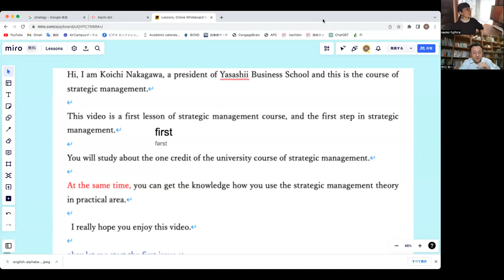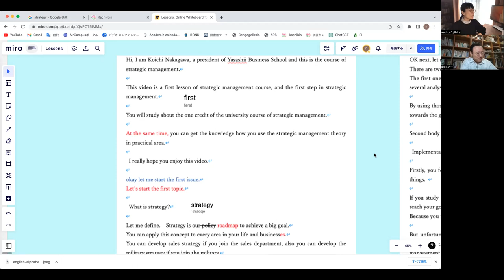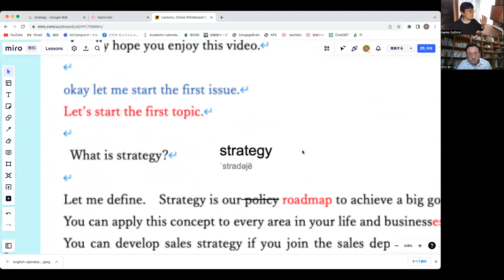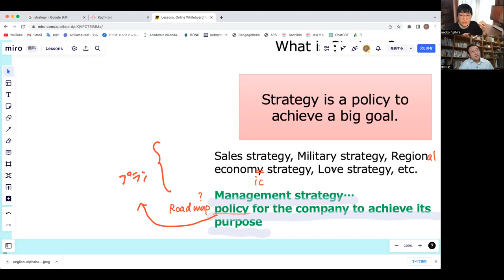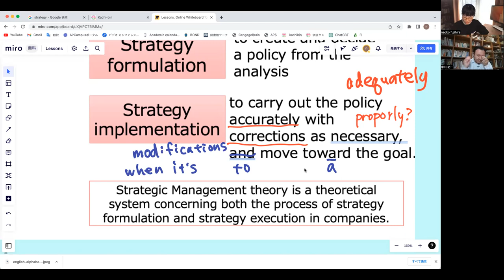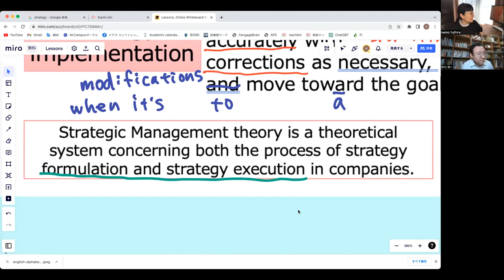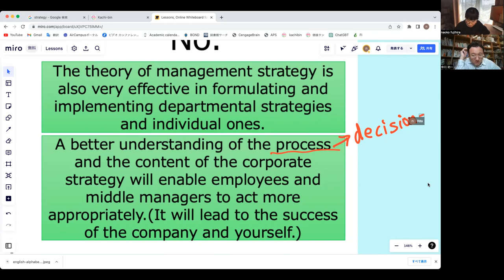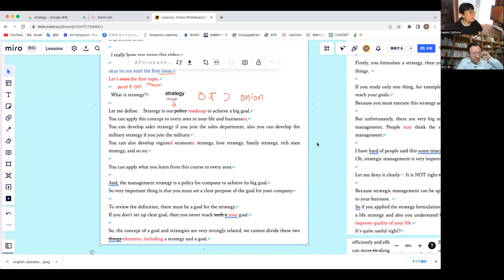大人の英語学習⭐️ やさしいビジネススクール学長：Koichiの場合 (Day1)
英語の底力をつけたい。
でもどうしたらいい？
ネイティブ英会話？英検？TOEIC?

中川先生の場合は、英語で講義を行ったり、YouTube講義動画を提供するようになることが目的です。
東大出身でも、元々大阪大学で教えていても、自分のビジネスをスタートされてもなお、貪欲に学びの姿勢を緩めない中川先生の勇姿をご覧ください♪
私はというと、めっちゃくちゃリサーチしながらのレッスンです。
一人ひとりの目的と学習の方法に合わせて、カスタマイズするのが価値ビンの強み。
必死に伴走させて頂きます！！笑

そして、大人の生徒さんたちから学んだことを、子供たちに還元させて頂きます✨

■「大人の英語レッスン：レッスン風景」再生リスト

✨中川学長のプロフィール✨

中川功一（なかがわ　こういち）
1982年生。経営学者／やさしいビジネススクール学長／YouTuber／経済学博士
専門は、経営戦略論・イノベーション・マネジメント、国際経営。
「アカデミーの力を社会に」をライフワークに据え、日本のビジネス力の底上げと、学術知による社会課題の解決を目指す。
オンライン経営スクール「やさしいビジネススクール」を中心に、YouTube・研修・講演・コンサル・著作等で経営知識の普及に尽力している。
主な著書に『感染症時代の経営学』『ど素人でもわかる経営学の本』『戦略硬直化のスパイラル』など。

✨経歴✨
1982年生まれ。
2004年　東京大学経済学部卒業
2008年　東京大学大学院経済学研究科　修了（2009年、経済学博士）
2008年　駒澤大学経営学部　講師
2012年　大阪大学大学院経済学研究科　講師
2013年　大阪大学大学院経済学研究科　准教授
​2021年　やさしいビジネススクール設立、学長就任